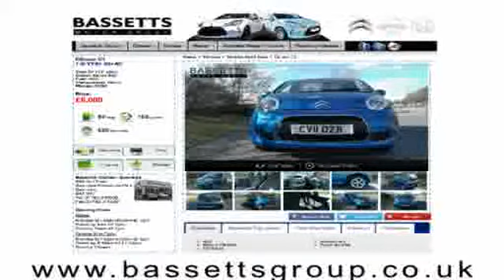2012 CITROEN DS3 DSTYLE PLUS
2012 CITROEN DS3 DSTYLE PLUS, 3 DOOR HATCHBACK, PETROL, in RED.